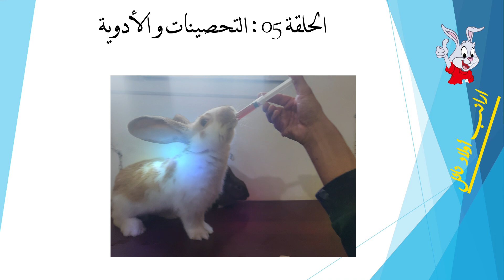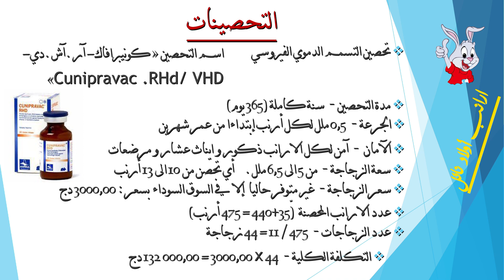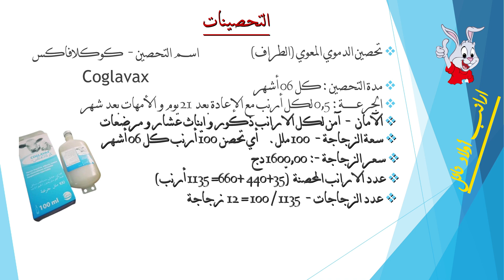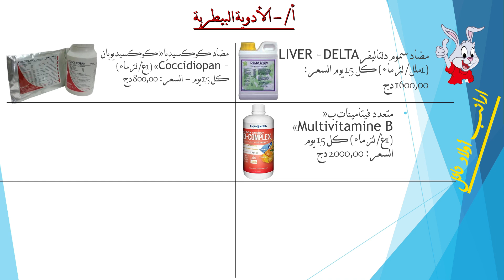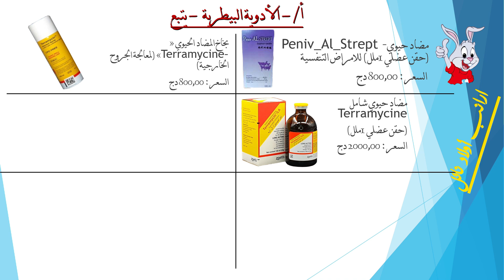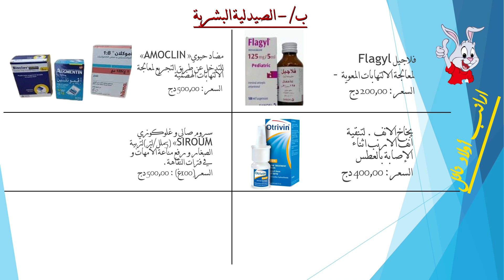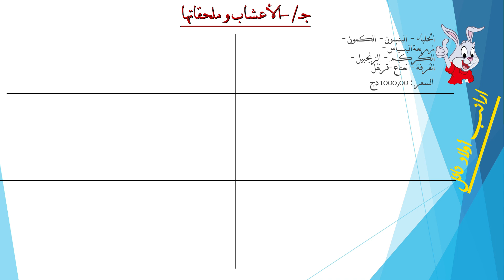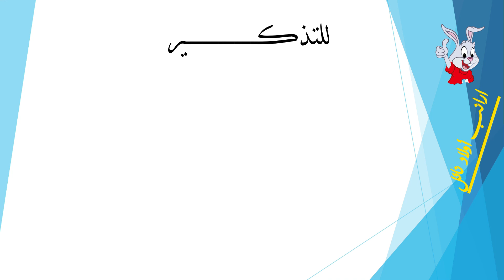الحلقة 05 : التحصينات و الادوية من سلسلة دراسة جدوى لمشروع تربية الارانب (اقتراحات ارانب اولاد نائل)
التحصينات التسمم الدموي الفيروسي و التسمم المعوي
الادوية البيطرية و الادوية البشرية و الاعشاب و ملحقاتها
التكلفة بالتفصيل
00:00 مقدمة
01:12 التحصين الدموي الفيروسي
03:02 التحصين الدموي المعوي
04:55 الادوية البيطرية
10:41 الادوية البشرية
14:37 الاعشاب و ملحقاتها
16:26 التكلفة المالية للتحصينات و الادوية
قناة اولاد نائل لتربية الارانب
الصفحة بالفيسبوك : ارانب اولاد نائل
هاتف و الواتس آب و الفايبر : 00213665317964
العنوان : الجلفة - الجزائر